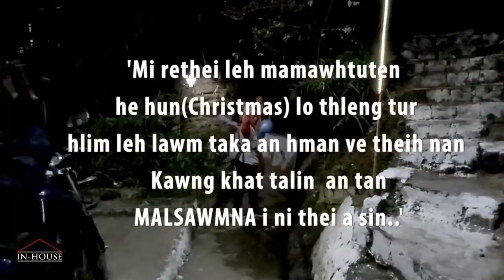CHRISTMAS SURPRISE!! for Balloon Seller| IN-HOUSE